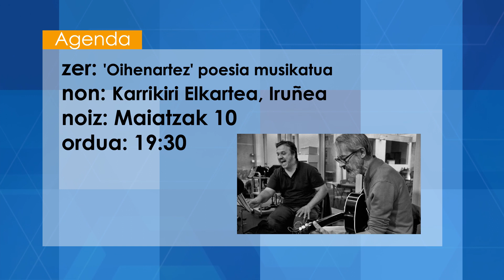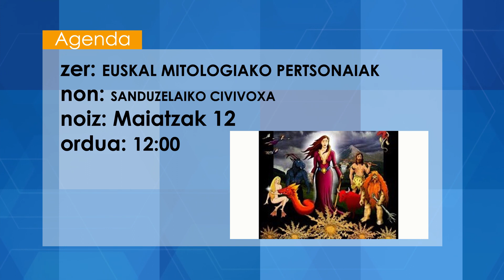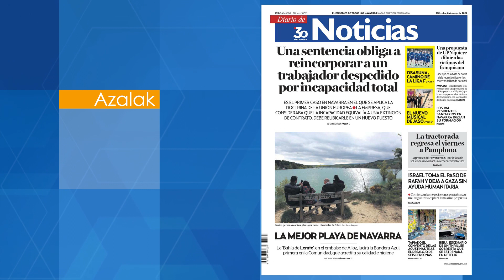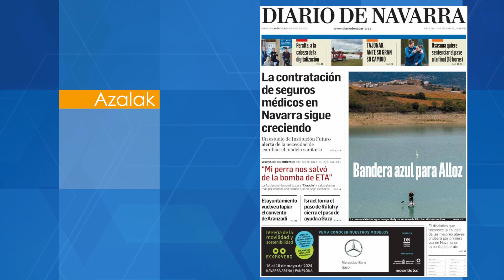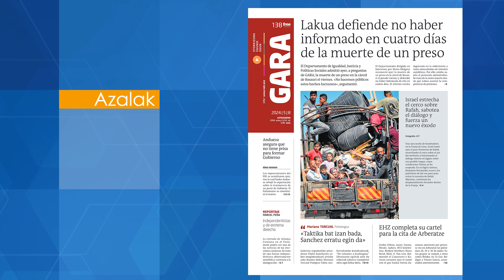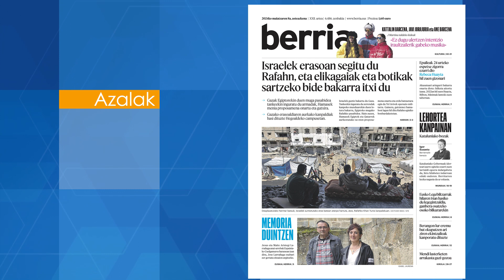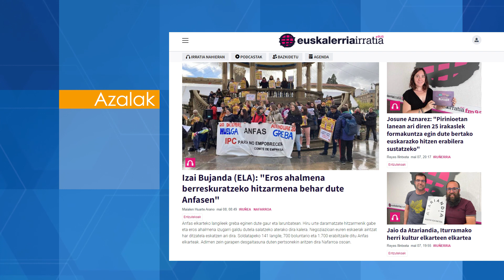Udaroa 2024 05 08 jaso musikaleko Imanol eta Irene I AHT gelditu plataformako Bea